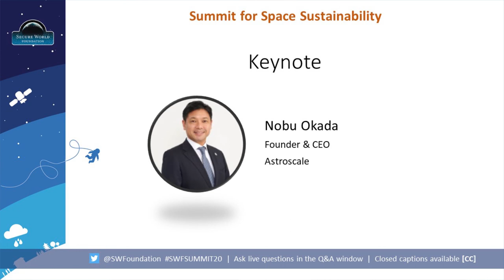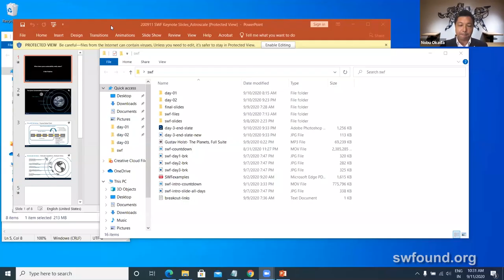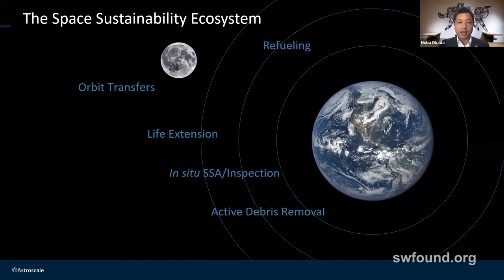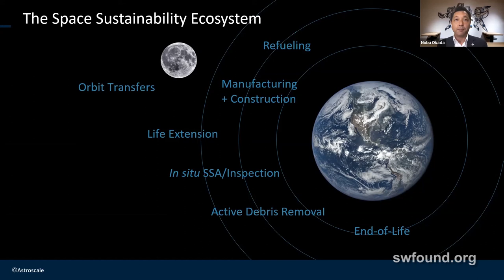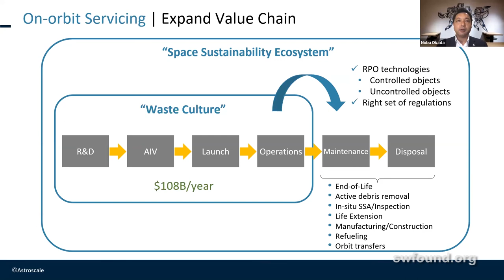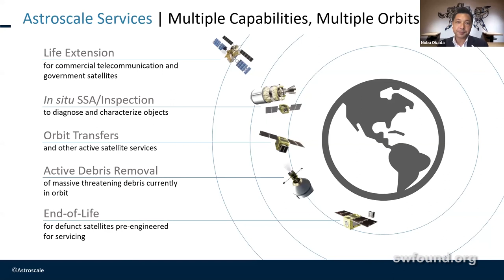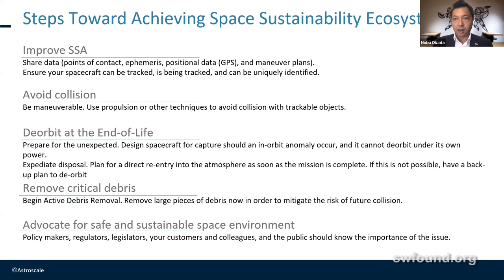Keynote: Nobu Okada, Founder and CEO of Astroscale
For more information on the Summit for Space Sustainability and speaker bios,